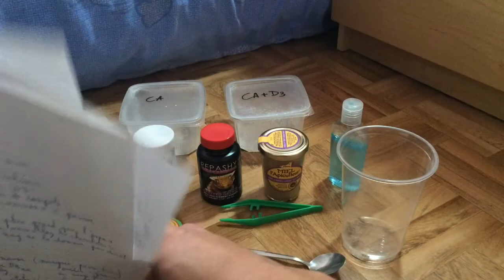Gecko A Crête / Rhacodactylus Ciliatus : L'alimentation D'un Juvénile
Bonjour à tous et toutes voici une toute nouvelle vidéo sur l'alimentation du gecko a crête / Rhacodactylus Ciliatus, je parle de comment nourrir un juvénile dans un terrarium tropicale exo terra , je donne quelque astuce pour les grillons et la compote de fruits pour les gecko , abonnez vous a ma chaîne et n'hésitez pas à me suivre sur ma page Facebook
Bonne video a tous et toutes